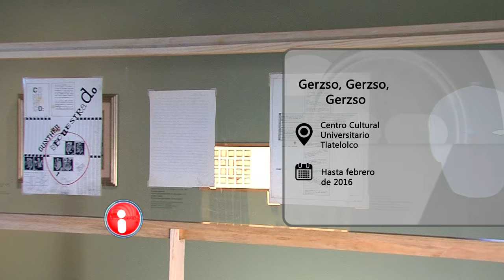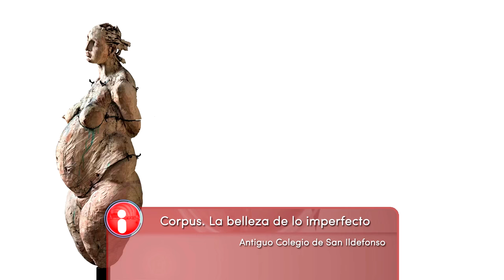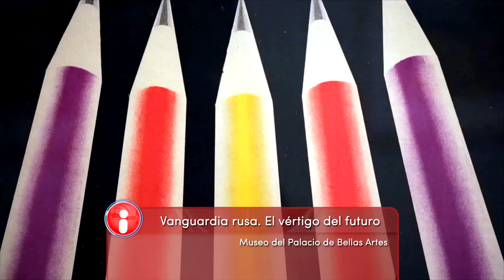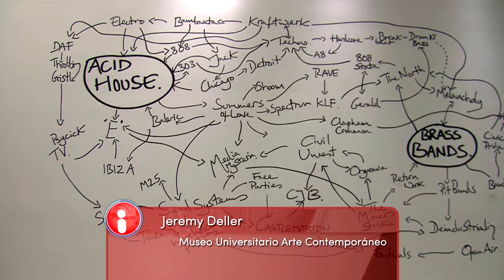Cartelera Cultural TVUNAM 186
Recomendaciones culturales

-Exposición "Gerzso,Gerzso,Gerzso" en CCU Tlatelolco
-América, lente solidaria
-"Corpus, la belleza de lo imperfecto"
- Exposición "Vanguardia rusa, el vértigo del futuro"
-"Pseudomatismos"
-"Jeremy Deller"